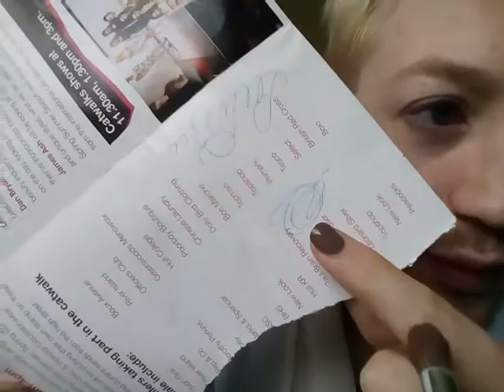ASMR Tiffany and Co. Repairs on my jewellery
With thanks to the incredible Diana at the New Bond Street Tiffany